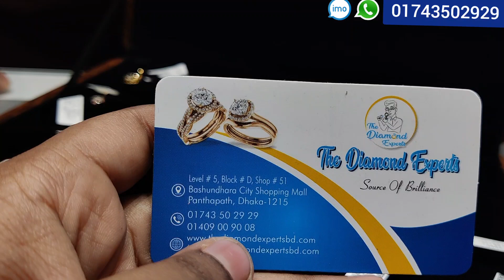আনকমন ডায়মন্ড লকেট 😍,দা ডায়মন্ড এক্সপার্ট/diamond locket price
The Diamond Experts, Bashundhara City Shopping Mall, Level: 5, Block# D, Shop no# 51, Panthapath, Dhaka.